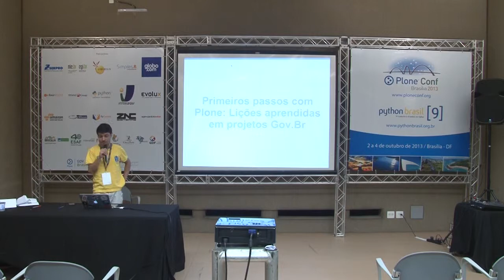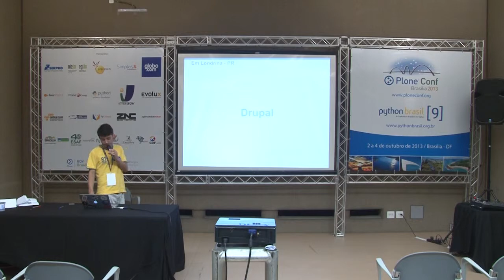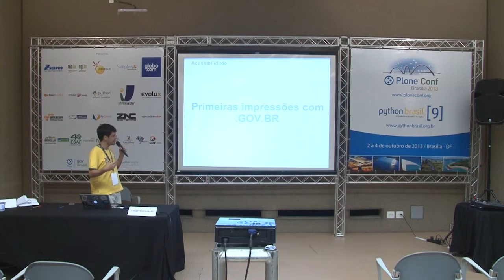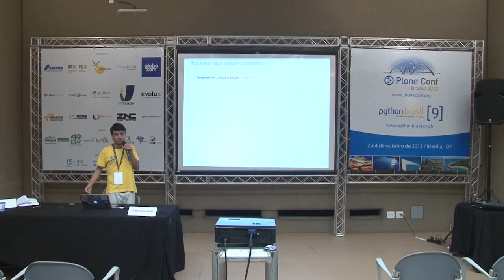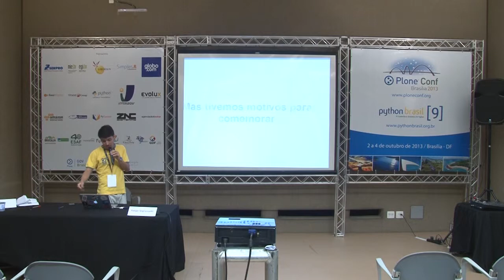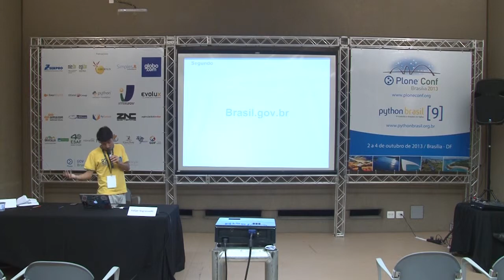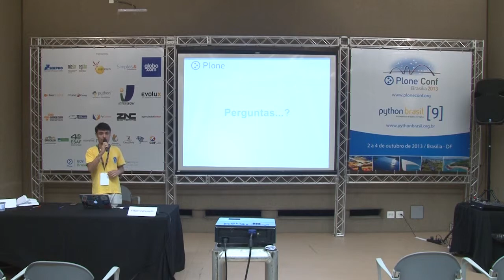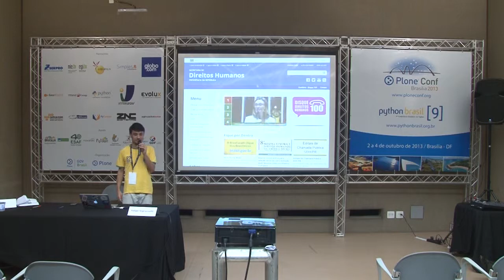Primeiros passos com Plone: Lições Aprendidas em Projetos GOV.BR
Talk by Felipe Duardo Sopranzetti Pereira at Plone Conference 2013 and PythonBrasil[9] - Brasília / Brasil